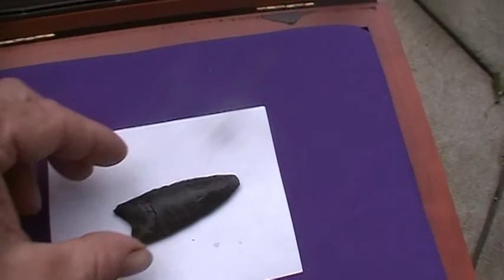richards rocks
tools found at the clovis level